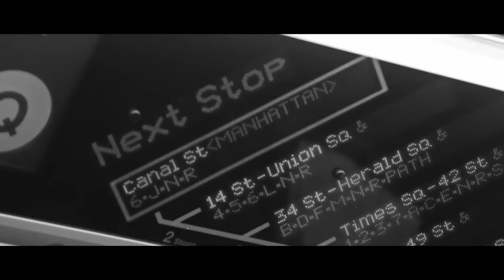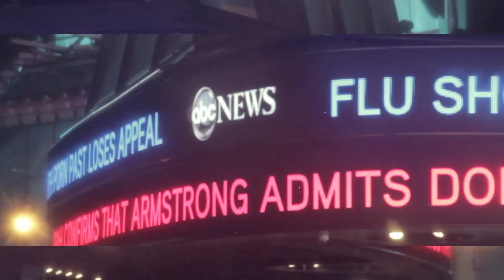UBIQUITOUS (of CES CRU)- BACKSTREET FREESTYLE (Video)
CONSTANT ENERGY STRUGGLES by CES CRU available 3-26-13